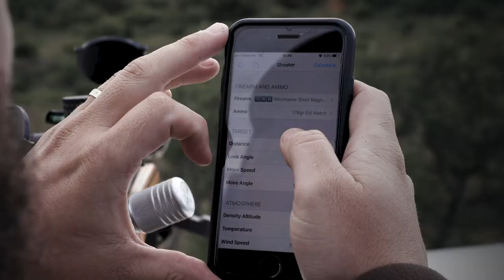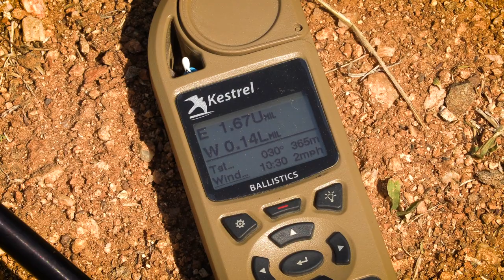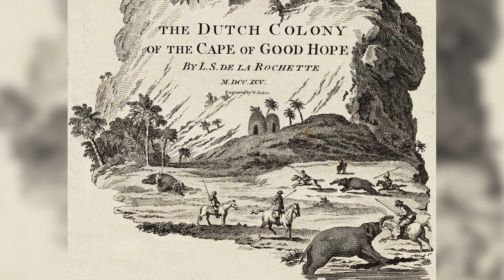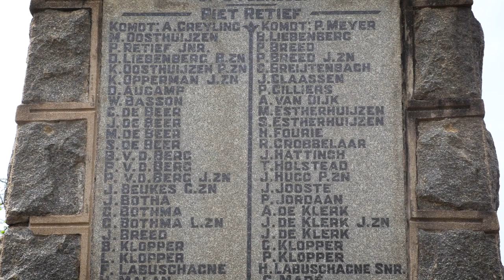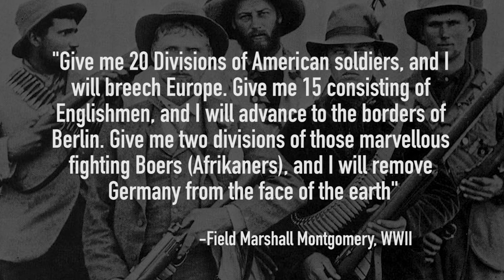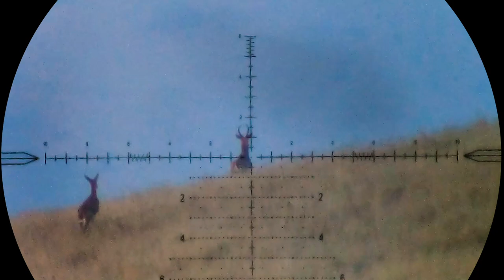The 11th Hour | Reedbuck Hunt in Zululand | Vapour Trails, Episode 11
Our goal is achieved at the last moment as we get a Reedbuck in the salt with hours to spare!

CAMERA EQUIPMENT:
Canon XF400 4K Camcorder
Sigma Art 18-35 f1.8 Lens